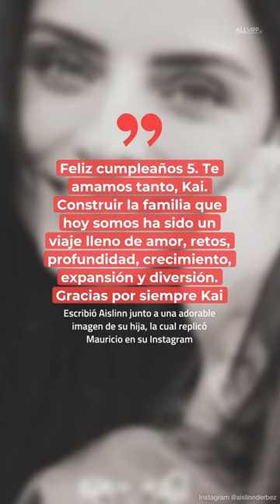Mauricio Ochmann y Aislinn Derbez se reúnen por esta emotiva razón | Celebridades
Mauricio Ochmann y Aislinn Derbez se reúnen por esta emotiva razón.

Con el canal de Celebridades, ahora podrás estar al día de todas las noticias de la farándula, desde tus actores y actrices favoritos, ofreciendo los pormenores de los eventos más importantes del mundo del espectáculo.

Ingresa a nuestro sitio oficial para más noticias, fotos y videos